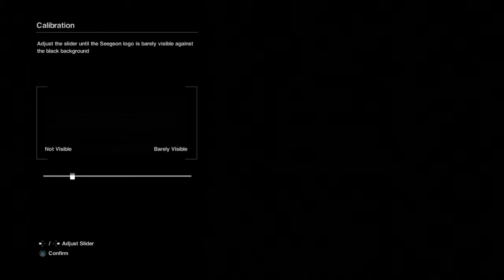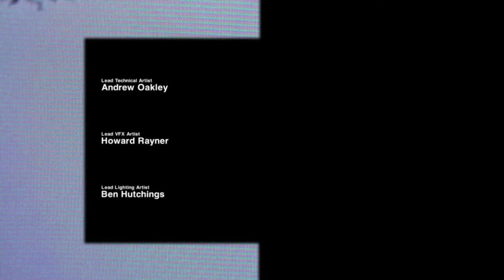Alien Isolation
My very first playthrough of Alien: Isolation, I am so hyped for this game and it was worth it. Is much more intensive to play it yourself than to watch...